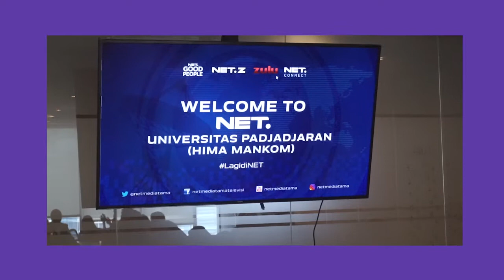Company Visit: NET Mediatama